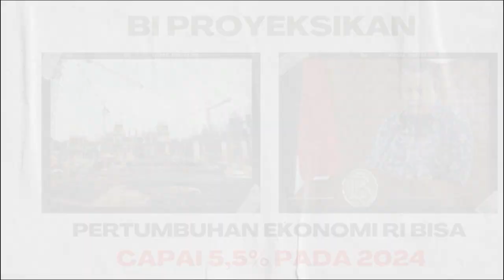BI Proyeksikan Pertumbuhan Ekonomi RI Bisa Capai 5,5% pada 2024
Periode terakhir kepemimpinan Presiden Joko Widodo (Jokowi) menargetkan pertumbuhan ekonomi RI pada di kisaran 5,3 persen hingga 5,7 persen. Untuk mencapai target itu, dibutuhkan investasi sebesar Rp 7.138 triliun-Rp 7.374 triliun.